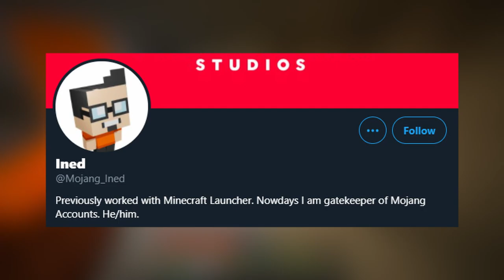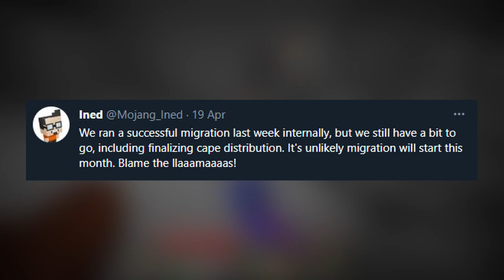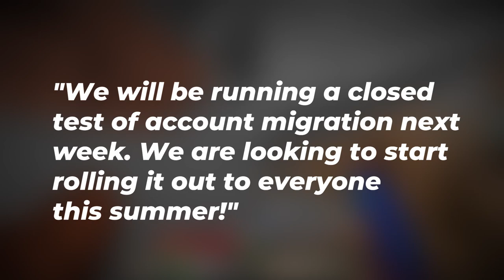HUGE CONFIRMED Account Migration Info Revealed By Mojang | Minecraft 1.17 Caves & Cliffs Update